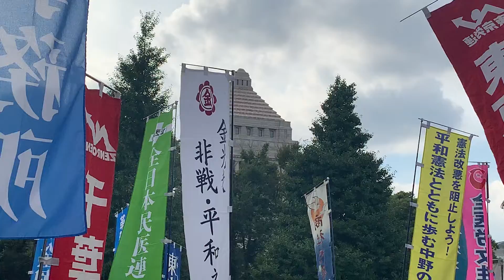安倍晋三元総理大臣国葬反対国会前集会、琉球独立かりゆしクラブ参加旗揚げる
安倍晋三元総理大臣国葬反対国会前集会　2022年9月27日